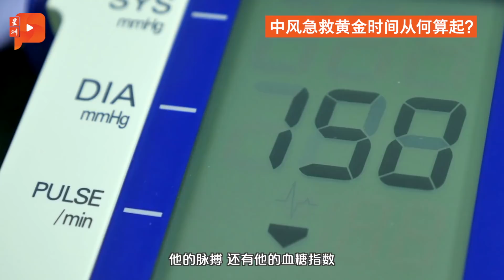黄金急救时间是多久？发现中风后该怎么做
谁是中风高风险群？中风主要有哪些症状？而一旦中风后该做些什么，才可以把我黄金急救时间，把中风后遗症减到最低.